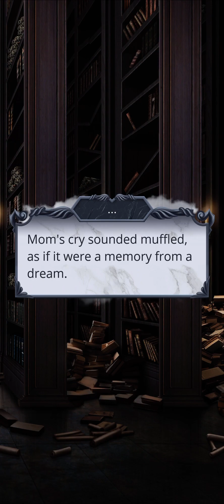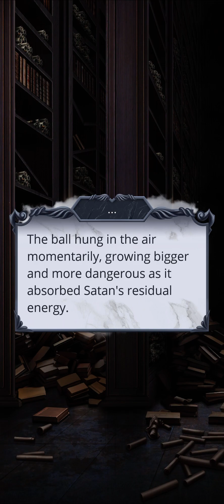Give Him Your Hand ❤️ Hunger Diamond Scene 💎 HS2 S2E7 (Path of Strength)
❗Hunger opened up to you!

HS2 Soundtrack and more of Djino's work can be streamed from the official RC music composer SoundCloud